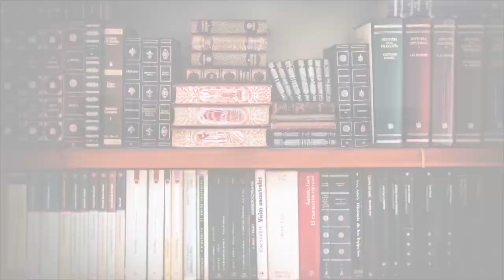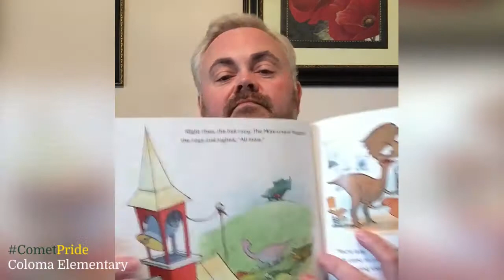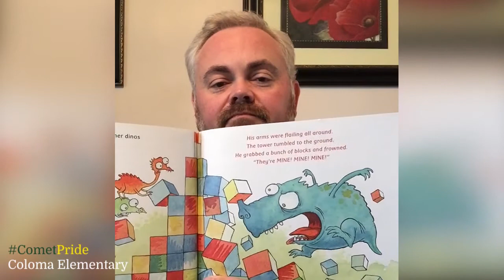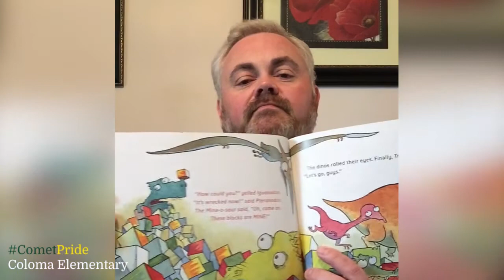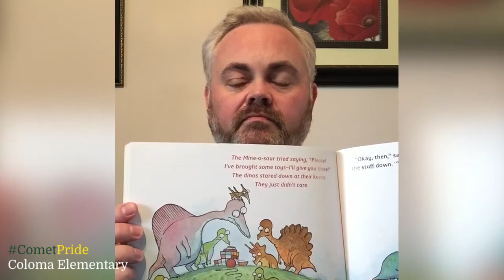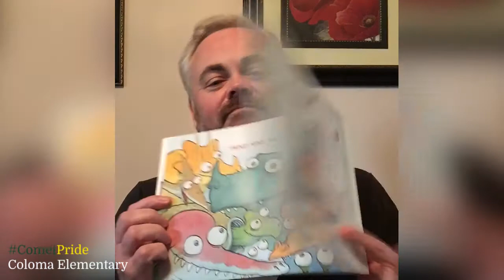Storytime with Mr. Klein - Episode 13